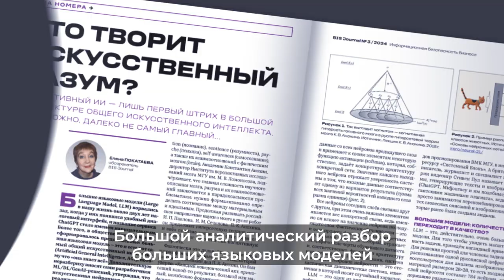BIS Journal № 3 (54) 2024 — Искусственный интеллект: два пути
Искусственный интеллект: приручить — или подчинить? Читайте в BIS Journal! // Атаки будущего: на кого нацелятся хакеры? // Большой аналитический разбор больших языковых моделей. // Регуляторика понятным языком и импортозамещение в PKI. // Также в номере! Новые технологии защиты информации, // главные мероприятия отрасли и международная панорама, // исторические заметки и практические советы. // Читайте новый BIS Journal онлайн и в печатной версии!